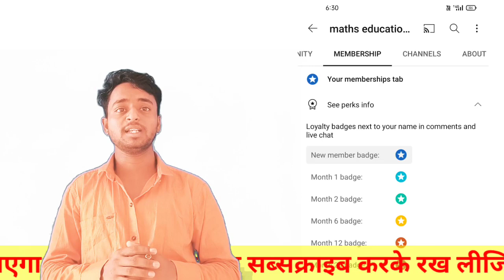NEW BATCH ||छात्रावास अधीक्षक भर्ती| CG HOSTEL WARDEN ONLINE CLASS| CHHATRAWAAS ADHIKCHAK BHARTI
members ship class join now

CG VYAPAM hub,Cg hostel warden online classes,Cg hostel warden online classes 2023,Chhatrawaas adhikchak bharti 2023,Chhatrawaas adhikchak bharti 2023 online form,Current affairs today,Hostel warden syllabus,Hostel warden vacancy 2023 chhattisgarh,Mahila paryavekshak bharti 2023,TQ YOUTUBE |आप सबकी सहयोग और मदद से यहां तक मैं मुकाम पर पहुंचा और आगे ही निरंतर प्रयास करता रहूंगा,current affairs,daily current affairs,today current affairs,छात्रावास अधीक्षक भर्ती